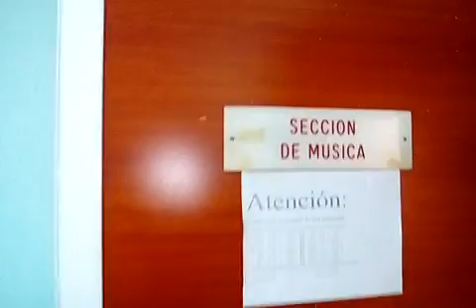Entrega de la Radiocassettera Vince a su propietaria Malú Bacallao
Hola Amigos:
Algo poco usual pero interesante, le muestro la Reacción de una colega de la Radio. la propietaria de la Radicassettera Vince  Malú Bacallao, y aproveché la oportunidad para charlar sobre su desempeño en el Departamento de Música en nuestra emisora Radio Progreso.